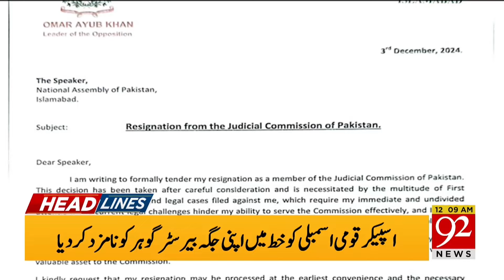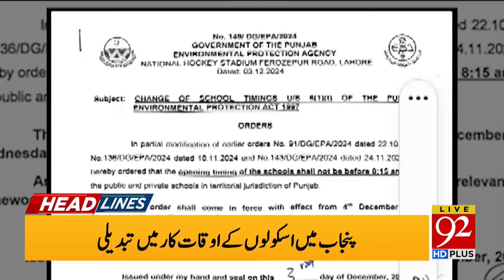Big Ban Imposed | Iran In Trouble? | Headlines 12 AM | 92 News HD